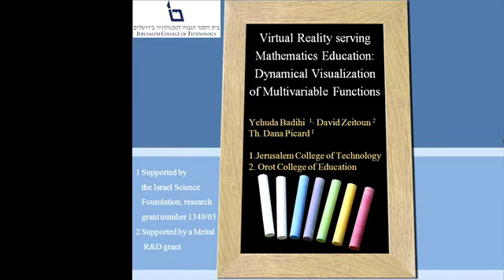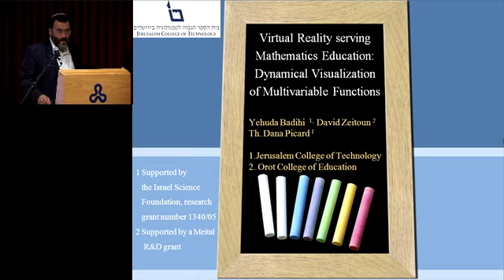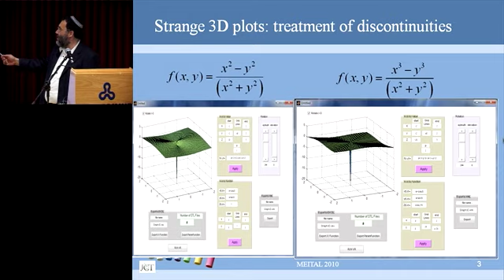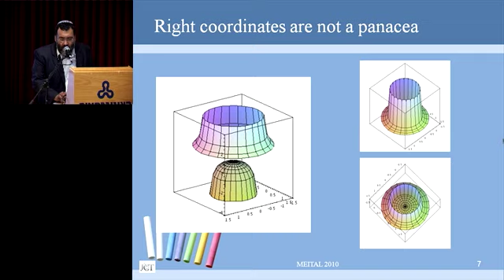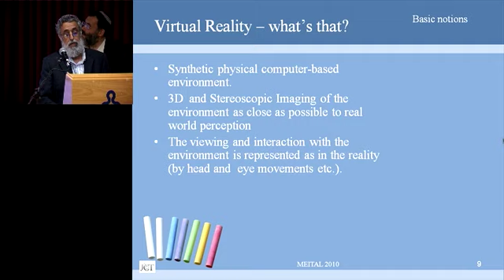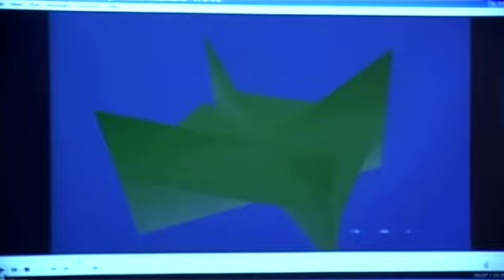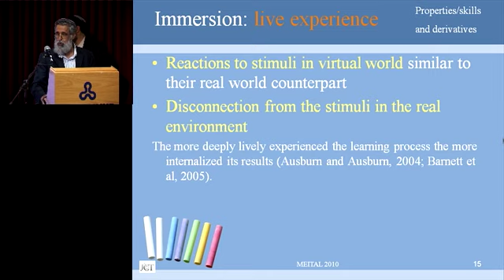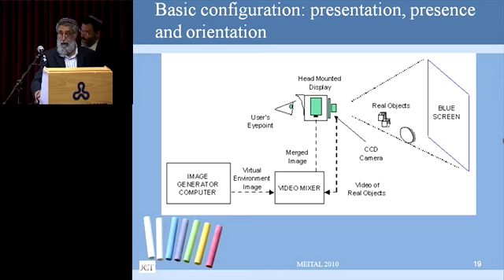כנס מיט"ל 2010: Dynamical Visualization of Multivariable Functions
Dynamical Visualization of Multivariable Functions
הרצאתם של יהודה בדיחי ודוד זייטון, בית הספר הגבוה לטכנולוגיה בירושלים - הרצאה ראשונה במושב "וידאו, ויזואליזציה וסימולציות בהוראה" בכנס מיט"ל 2010. יו"ר: ד"ר ישע סיון
במסגרת המושב